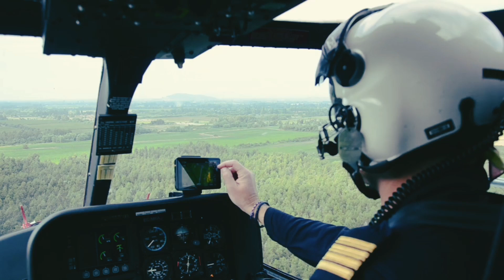halicoper landing on A halipad